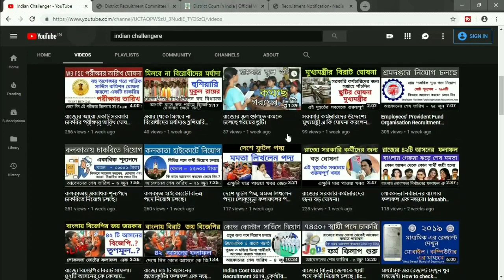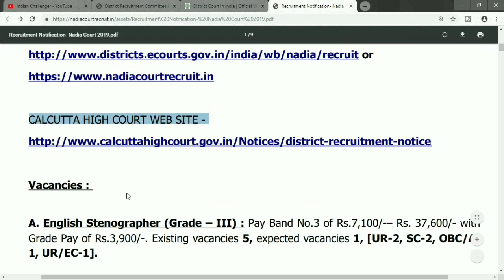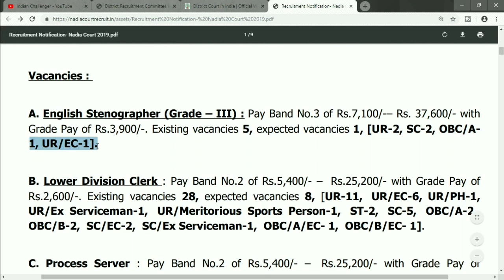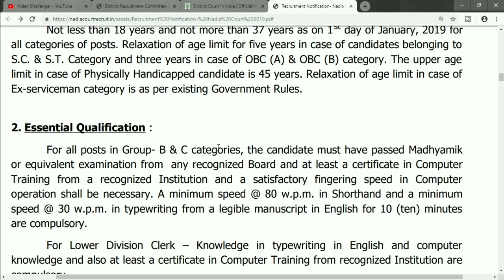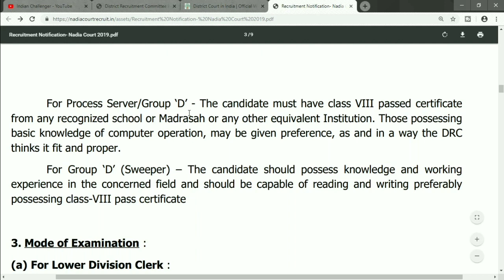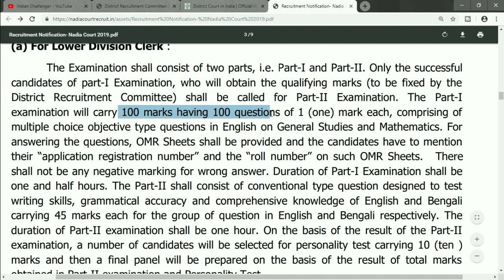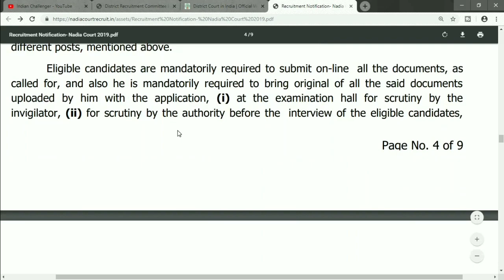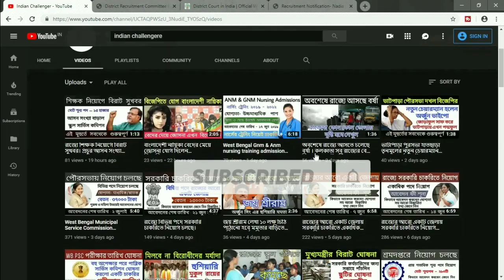রাজ্যে সরকারি চাকরিতে নিয়োগ চলছে গ্রুপ সি ও গ্রুপ ডি পদে।